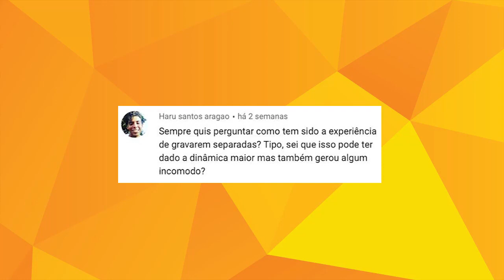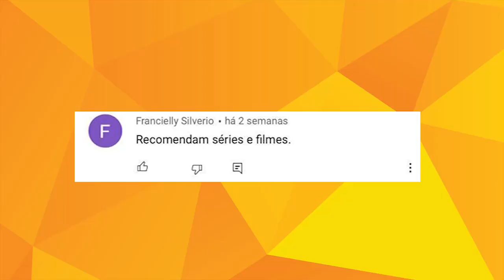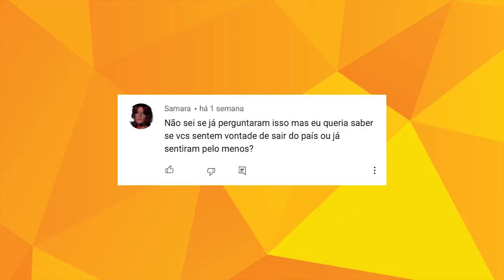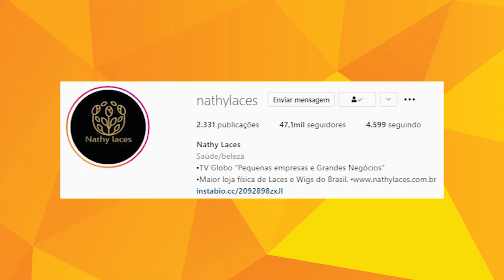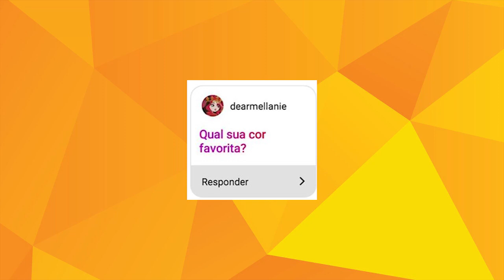VOU EMBORA DO BRASIL? - Papo de Preta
Neste vídeo, ressuscitei o quadro pretasrespondem, que já temos o costume de fazer aqui no canal, mas que há muito tempo já estava esquecido. Sendo assim, respondi algumas perguntas que vocês deixaram aqui, na aba "comunidade" do canal, e, também, no nosso Instagram (@papodepreta).

Além de vocês nos ajudarem muito, vocês ficam mais pertinho da gente e ficam sabendo das novidades aqui do canal em primeira mão!

Uma das perguntas que me fizeram e que foi mais recorrente foi se eu tenho vontade de sair do Brasil. Para conferir essa resposta, é só assistir o vídeo até o final!

Também falei um pouco sobre o fato de que Chadwick Boseman, o eterno Pantera Negra, foi esnobado pelo Oscar, assim como a diva Viola Davis.

Vocês também acham que tanto Viola quanto Chadwick mereciam ter ganhado o Oscar em suas categorias? Deixem as opiniões de vocês sobre esse assunto nos comentários!